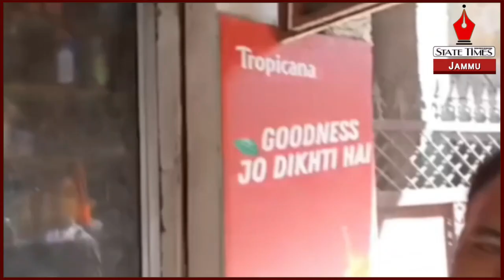Theft at five shops in Gangyal.